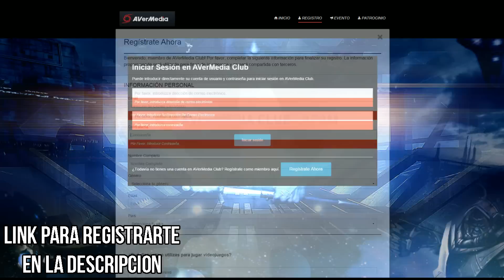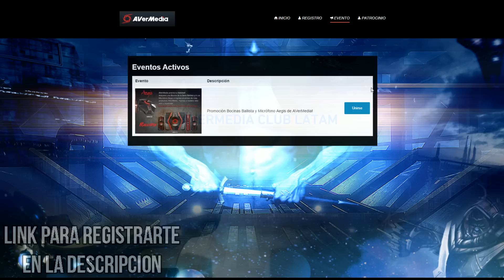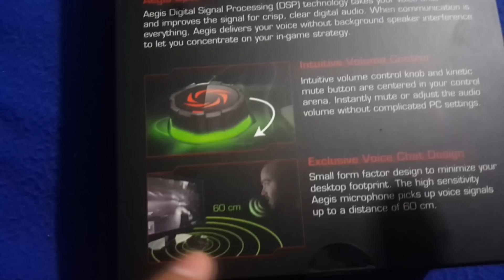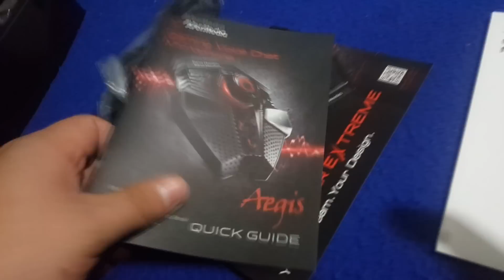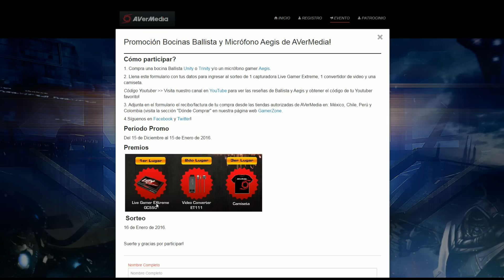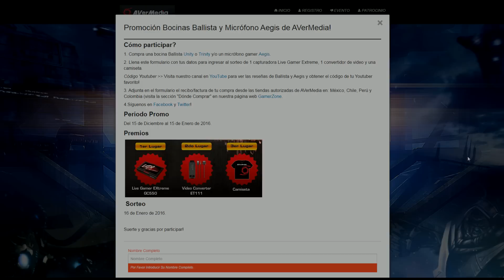Microfono Aegis Avermedia | Unboxing + SORTEO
Codigo : avmRiserbeck